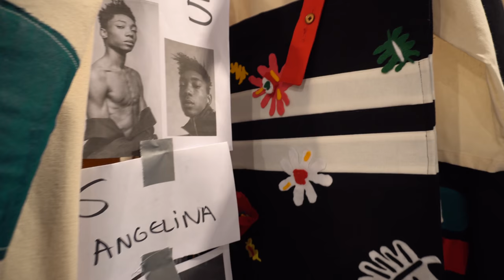Forever Fantasy · Outsiders Division - Tendencias.tv #872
David Méndez Alonso, para algunos será siempre David Mister The Freak y para muchos otros un creativo hiperactivo. Lo conocemos desde antaño y su ímpetu...